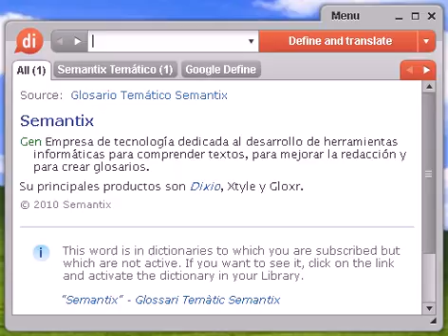Definición de sacaleches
sacaleches, diccionario, define, definir, significado, español, castellano, Dixio